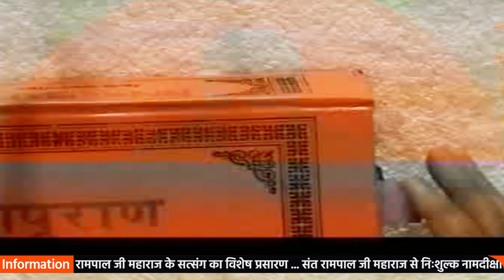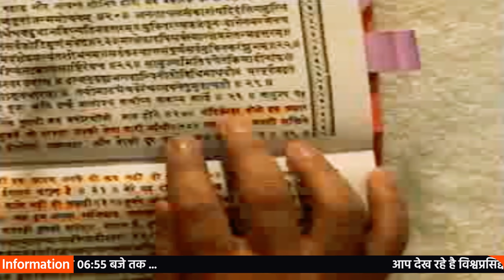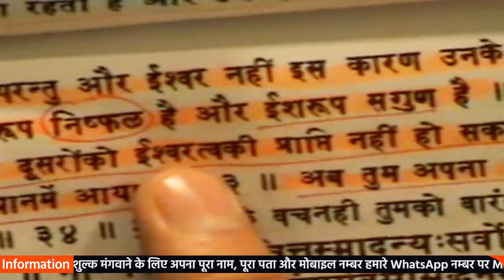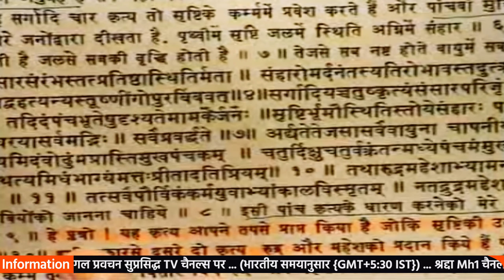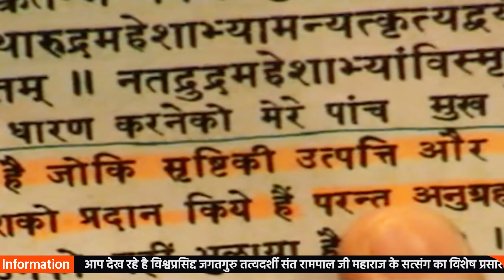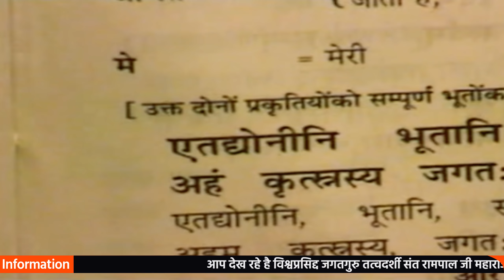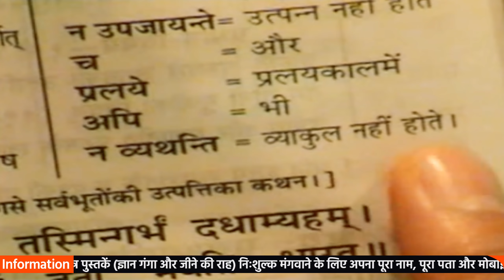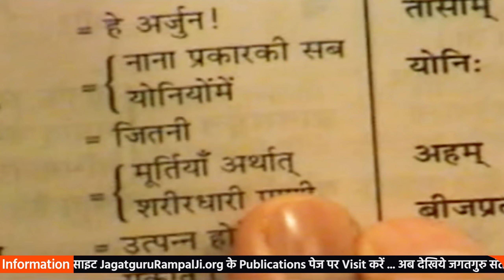14 to 16 November 2008 Satsang by Sant Rampal Ji | EPISODE - 04 | Sant Rampal Ji Maharaj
14 to 16 November 2008 Satsang by Sant Rampal Ji | EPISODE - 04 | Sant Rampal Ji Maharaj